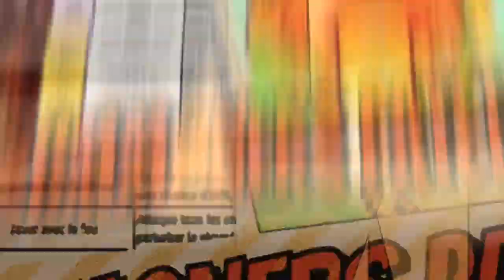Summoners War - Summon session - Chakkax